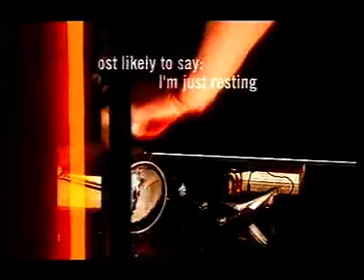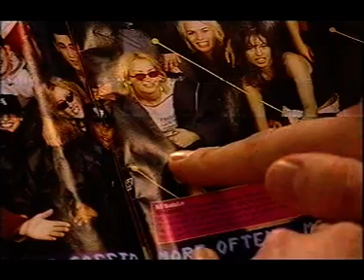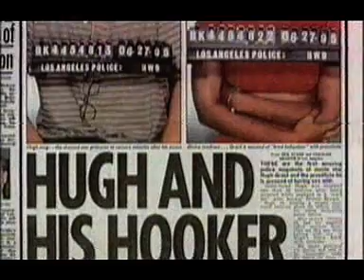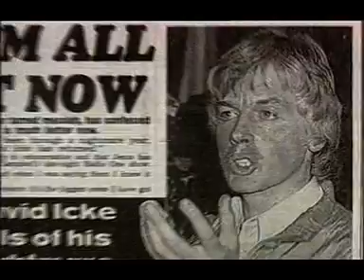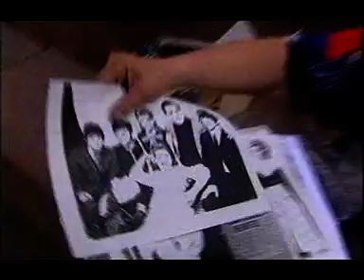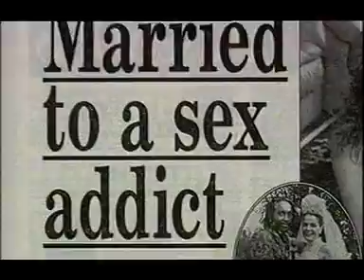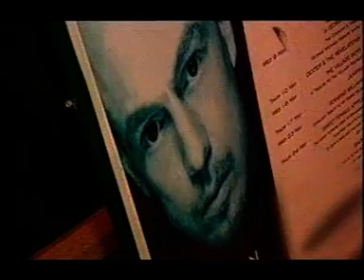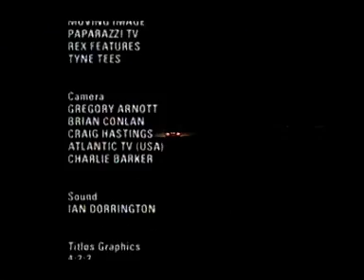Celebrity: The Rise & Fall - Episode 2 Fall 2001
fame and fortune gone wrong